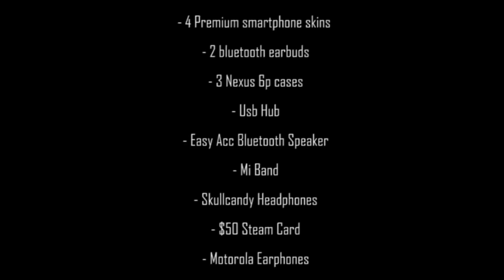End of the year giveaway![CLOSED]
As the year ends. I am giving away a bunch of things with my friends and fellow youtubers!

Things we are going to give away:

- 4 Premium smartphone skins

- 2 bluetooth earbuds

- 3 Nexus 6p cases

- Usb Hub

- Easy Acc Bluetooth Speaker

- Mi Band

- Skullcandy Headphones

- $50 Steam Card

- Motorola Earphones

Hope you will enjoy/enjoyed this video. Have a good day :D